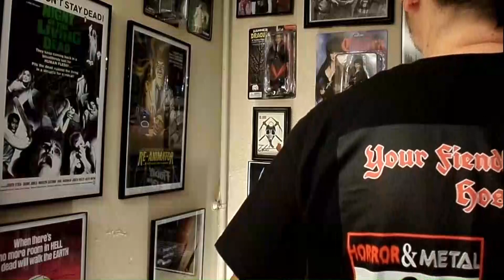Horror Corner Movie Review - Godzilla: Minus One (2023)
Welcome to the "Horror Corner" and I'm your host Sean Patrick Erschen. This week, we review the monster film "Godzilla: Minus One" from 2023 from Toho studios.